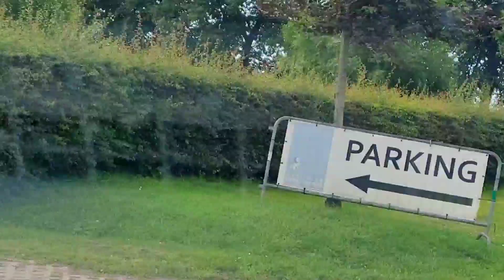LAVENDERFIELDS & HERKENRODE ABDIY IN HASSELT